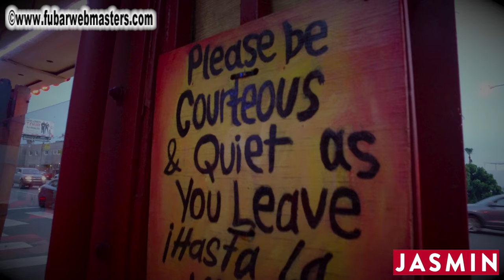XBiz LA 2018 Kick Off Gay Happy Hour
XBiz LA  2018   Kick Off Gay Happy Hour as seen by FUBARTV.XXX